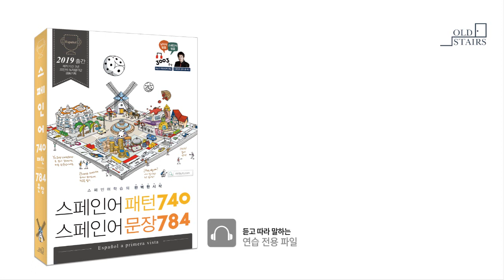스페인어 첫걸음_스페인어는 세 토막(47pg)